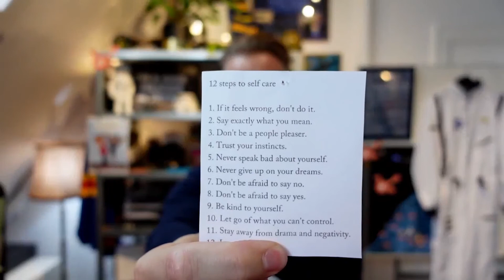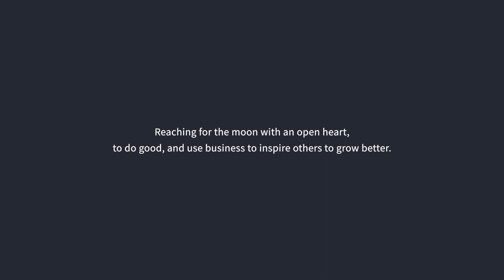Find Answers Within Yourself & 12 Steps To Self-Care | MattGron Talks #88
✍🏻 EPISODE SUMMARY

Today, Mattias talks about the changes he has seen in himself during his entrepreneurial journey.
The first thing that comes to mind for him is that he is much more purpose-driven today than he used to be. He puts a lot of emphasis on the vision of his company and makes sure that everyone is aware of that vision.
Another big difference can be seen in where he is looking for answers these days. 10 years ago he was very focused and almost distracted by other people's opinions and tried to find answers to his personal questions by looking to his left and right. Nowadays he rather looks inside himself to find solutions. A big reason for this development is definitely that his self-esteem has grown over time resulting in Mattias trusting his own intuition, rather than listening to other people's voices.
Something else that comes with having more trust in himself is that he usually does not push as far anymore when it comes to discussions with other people. Mattias naturally is a person who doesn't like to lose and accordingly winning arguments used to be very important to him. Now he does not feel the urge anymore to prove anything to anyone and has realized that arguing does not help anyone getting closer to the bigger picture. In that context, he mentions the Swedish saying: "What is more important? Being happy or being right?". However, he does admit that he sometimes still falls into old patterns of wanting to be right and in those moments he is not particularly proud of himself.

12 STEPS TO SELF-CARE

After Svea bringing up a note, Mattias keeps next to his computer, he shares its contents with everyone.
The note includes 12 steps to self-care he tries to remind himself of every day:

1. If it feels wrong, don't do it.
2. Say exactly what you mean.
3. Don't be a people pleaser.
4. Trust your instincts.
5. Never speak badly about yourself.
6. Never give up on your dreams.
7. Don't be afraid to say no.
8. Don't be afraid to say yes.
9. Be kind to yourself.
10. Let go of what you can't control.
11. Stay away from drama and negativity.
12. Love.

When being asked which of these 12 points is the hardest for him to execute, he responds with "all of them". However, Mattias is a lot more aware of himself than he used to be and that helps him to reflect on his actions and understand what he has to work on. He adds that he is not a saint and certainly does not know the answer to everything. Life is about learning and improving yourself day by day.

💡 EPISODE TAKE AWAY
 Life is about learning and improving yourself day by day.